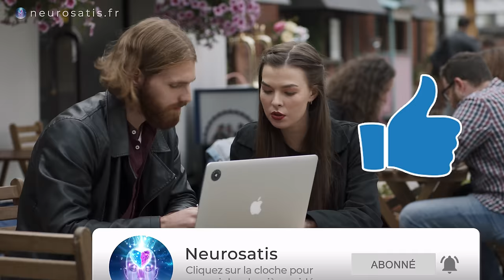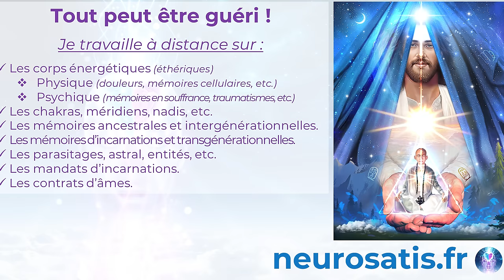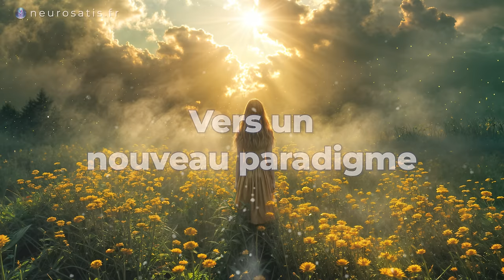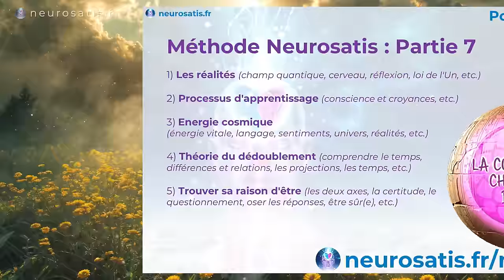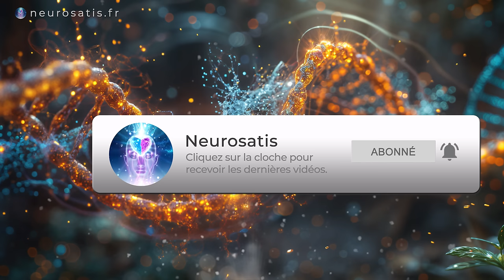ADN en Ébullition : FATIGUÉS ? GUIDE pour surfer la VAGUE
😴 Fatigué, insomnies, réveils nocturnes... et si ces symptômes cachaient une transformation vibratoire majeure ? Découvrez comment aligner votre ADN 🧬 sur la nouvelle grille cristalline !

Préparez-vous à vivre un 21 juin 2024 comme vous n'en avez jamais vécu ! 🔥 La Terre s'apprête à basculer dans une nouvelle dimension vibratoire, activant des codes puissants dans votre ADN. 🌈
Fatigue intense, insomnies, réveils en pleine nuit... ne paniquez pas si vous ressentez ces symptômes ! Votre corps s'aligne sur la nouvelle fréquence de la planète. 🌍 C'est le signe qu'un grand dévoilement est en cours, celui de vos mémoires les plus profondes et de votre essence divine. 💫
Découvrez dans cette vidéo comment accueillir ces changements énergétiques pour transformer votre vie et cocréer le nouveau monde. Avec l'aide des Pléiadiens, vous avez tous les outils pour devenir le maître de votre réalité ! 🙌
Alors, prêt à embarquer pour ce grand voyage initiatique au cœur de votre être ?

00:00 Introduction
01:29 Un changement vibratoire majeur s'opère
02:22 L'Alchimie du Feu et de l'Eau dans notre ADN
03:06 Les éruptions solaires : une pluie de photons sur la Terre
04:00 L'apocalypse : la révélation de nos mémoires profondes
05:16 La reconnexion à notre anatomie vibratoire originelle
06:06 Accueillir les parties de nous en désamour
06:52 L'aide précieuse des Pléiadiens
07:38 Vers un nouveau paradigme
08:47 Conclusion

▬ ❤️ Découvrez NEUROSATIS ▬▬▬▬▬▬▬▬▬▬▬▬▬▬

▬ 💻 RÉSEAUX ▬▬▬▬▬▬▬▬▬▬▬▬